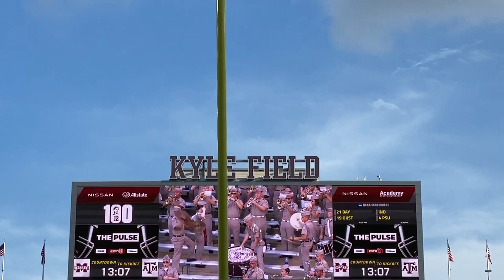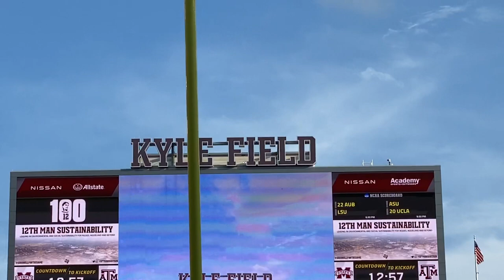Texas Aggie National Anthem and Flyover At Kyle Field Mississippi State Game 2021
Jets fly over Kyle Field after the national anthem during the Texas Aggies vs Mississippi football game on October 2, 2021.